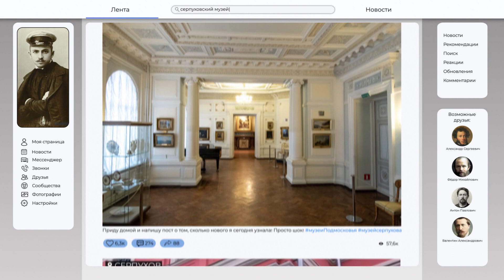Промо-ролик Серпуховского историко-художественного музея